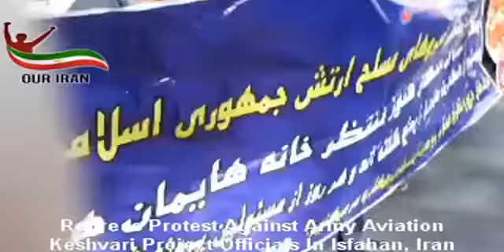Retirees Protest Against Army Aviation Keshvari Project Officials In Isfahan, Iran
Retirees of the Army Aviation’s Keshvari Project held a protest in Isfahan, Iran

On Thursday, December 14, 2017, retirees and other personnel members of the Army Aviation Keshvari Project held a protest in Isfahan, Iran. The retirees have been waiting for 26 years to receive their homes. The protesters complained of low wages and not receiving insurance. They demanded IRIAA officials to address their degrading retirement situation.

Chants: If they stop stealing, the project will be prepared!

Banners: The retirees have been waiting for 26 years to receive their homes!